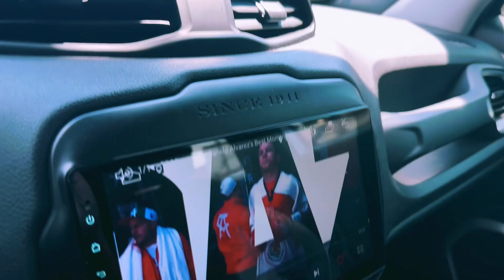BOXING WORKOUT - VLOG DAY (VOLPON CT)